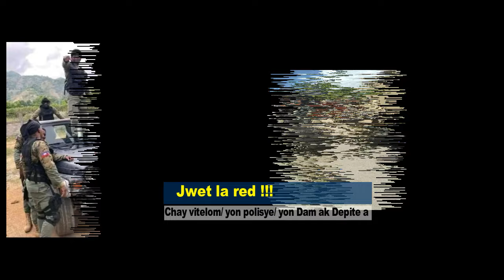Piyay lague Mariani 2 ale/Petion vil yo frape pired/li mouri sou volan/PNH la gaye youn anko a 2 bal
Adhérez à cette chaîne pour obtenir des avantages :
Un ancien candidat à la députation assassiné dans sa résidence à Vivy-Mitchell

Le citoyen Prosper Louis-Jeune, ancien candidat à la députation pour la circonscription de Saut-d’Eau rejoint la liste des victimes de l’insécurité qui prévaut à Port-au-Prince. Il a été tué dans le quartier de Vivy-Mitchell non loin de la résidence du premier ministre de facto, le Dr Ariel Henry.

Plusieurs thèses sont avancées pour remonter les conditions dans lesquelles Prosper Louis-Jeune a été assassiné ce mercredi devant sa maison à Vivy-Mitchell. Certaines sources font état d’une résistance déployée contre une tentative de kidnapping orchestrée par des hommes lourdement armés ayant pénétré le domicile de la victime.

D’autres voix évoquent une attaque à main armée perpétrée devant la maison de Prosper Louis-Jeune. Au moins trois hommes armés ont tenté de dépouiller des passants quand l’ancien candidat à la députation s’est vu confronté aux manœuvres des malfrats. Les criminels ont conduit de force la victime à l’intérieur de la maison avant de l’abattre, malgré des supplications faites.